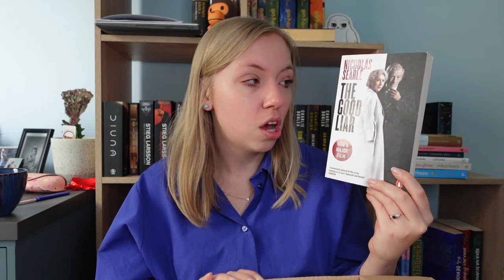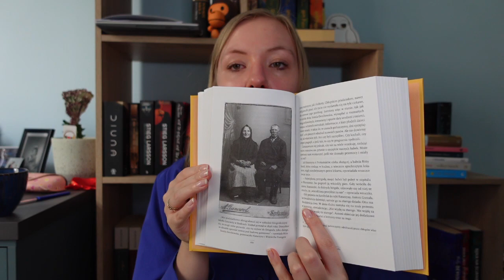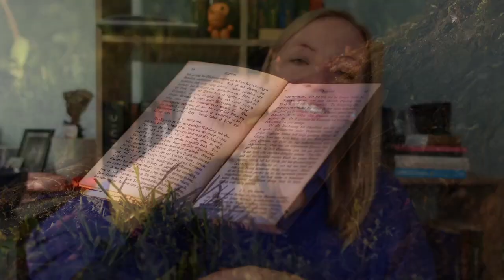Wiosenne uzupełnienie biblioteczki 🪴| Book haul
Nowe książki, czyli to, co misie lubią najbardziej 🧸